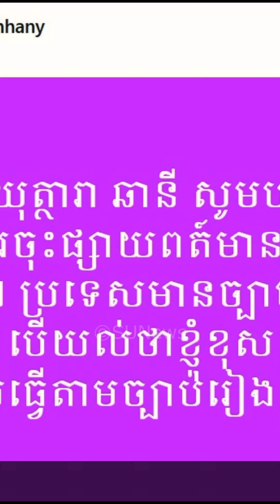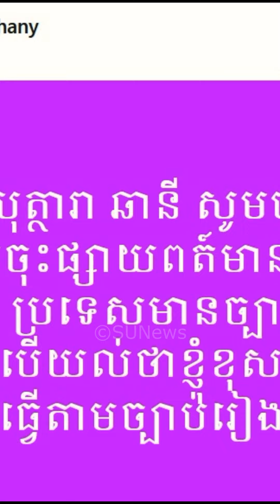ធ្ងន់.ក.ហើយពេលនេះ! ក្រោយពីល្បី យុត្ថារា ឆានី លក់ដីខ្យល់ កែវ កល្យាណ ចេញមុខនិយាយច្បាស់ៗ, Stand Up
​ក្តៅៗ ធ្ងន់.ក.ហើយពេលនេះ! ក្រោយពីល្បី យុត្ថារា ឆានី លក់ដីខ្យល់ កែវ កល្យាណ ចេញមុខនិយាយច្បាស់ៗ, Stand Up